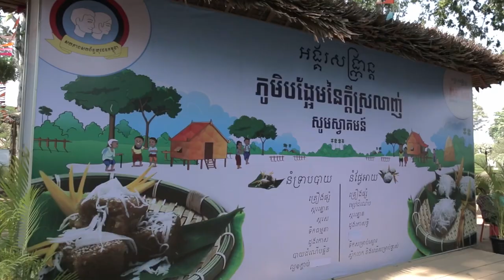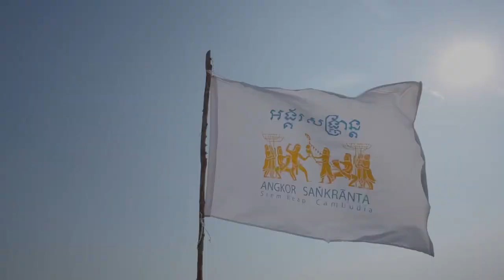សាទរអង្គរសង្ក្រាន្ត [TingTong-និមិត្ត]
បទ សាទរអង្គរសង្ក្រាន្ត

ច្រៀងដោយ: ឈិត សុវណ្ណនិមិត្ត (ទីង តុង)
និពន្ធទំនុកច្រៀង: ឈិត សុវណ្ណនិមិត្ត (ទីង តុង)
ផលិតករតន្ត្រី: វិសាល
តន្ត្រីករ: វិសាល និង សំណាង សុីណាត
រៀបរៀងវីដេអូដោយ: Kham Phouri ខាំ ភូរិ
                               Tim Chitra ទឹម ចិត្រា
                               Tan Chanrith តាន់ ចាន់រិទ្ធ

Produced by: Bong Bora Samheng
Written By: Ting Tong
Lead Vocal: Ting Tong, Visal
Backing Vocals: Ting Tong
Music Produced: Visal Record
Khmer traditional instruments: Pro. Sinat Somnang
Video: Kham Phouri, Tim Chitra